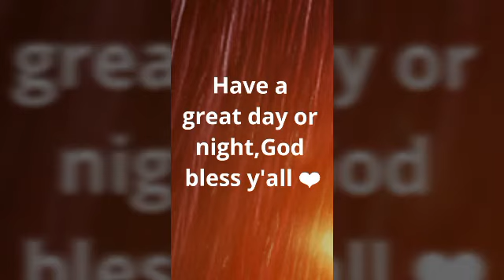Donkeys :3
There were a lot of them in the wash.